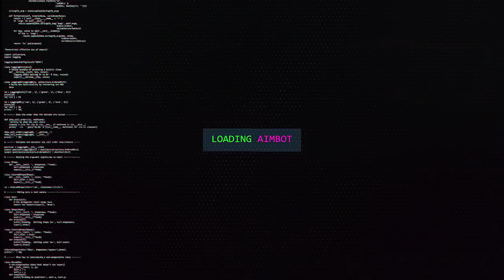QUERIA TER ESSA SNIPER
Queria ter essa sniper mas é impossivel =(